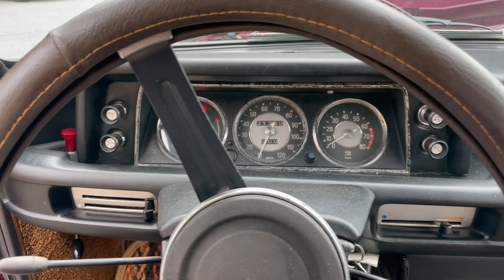Cold Start 1971 BMW 2002 "Roundie"